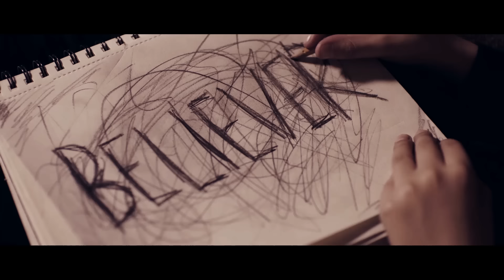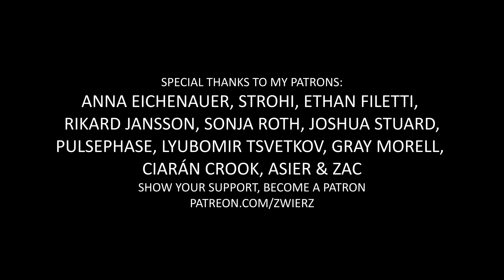Avengers Endgame || Imagine Dragons - Believer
Imagine Dragons - Believer (Rock Remix by zwieR.Z. Remix) x Avengers: Endgame (Official Music Video)